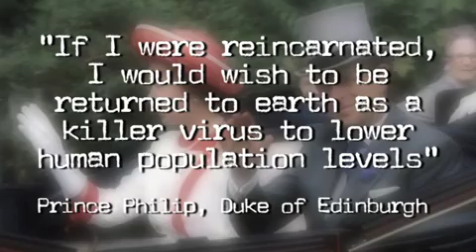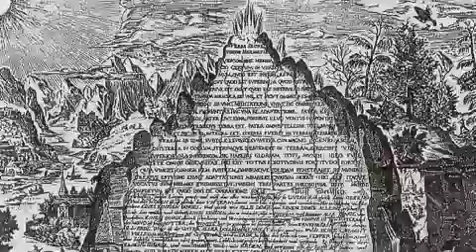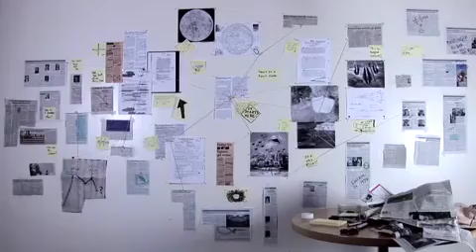Stuff They Dont Want You To Know - 061 - The Illuminati, Part 3 - The (Conspiratorial) Future.mp4